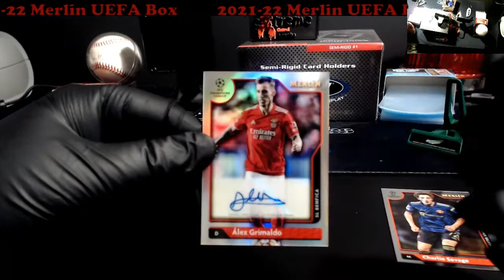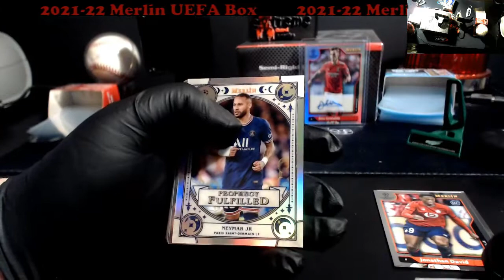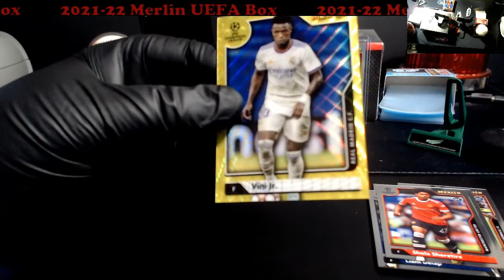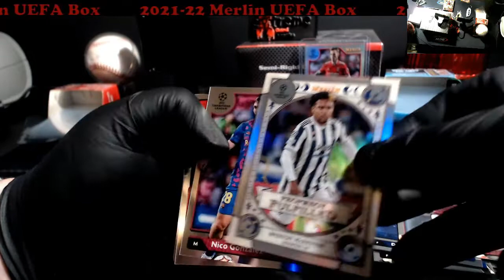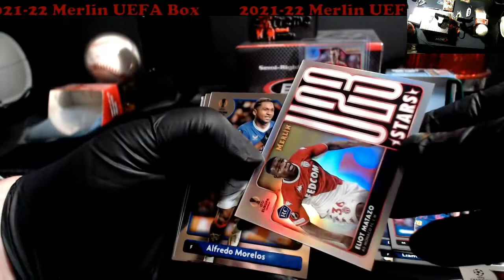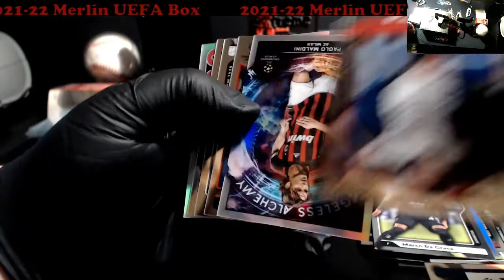2021-22 Topps Merlin UEFA Soccer Hobby Box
2021-22 Topps Merlin UEFA Soccer Hobby Box

1811 N Dixie Ave #104

Who do I collect:
Roberto Clemente
Michael Jordan
Nolan Ryan
Sidney Crosby
Vintage Cards